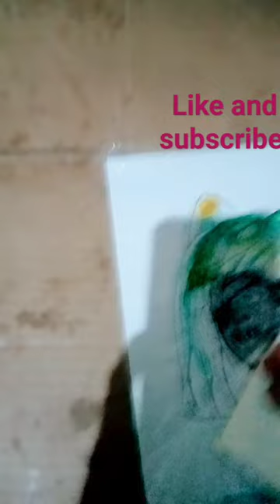blue cat what's next I draw color cat